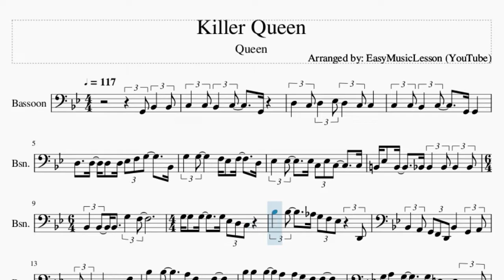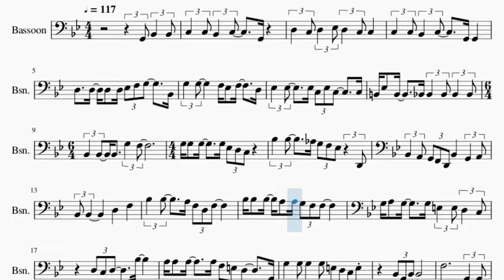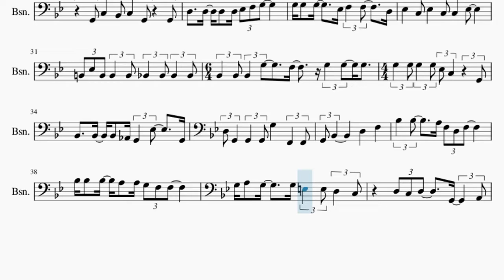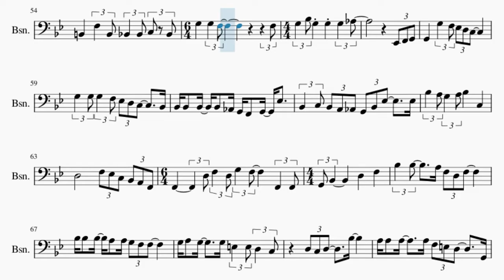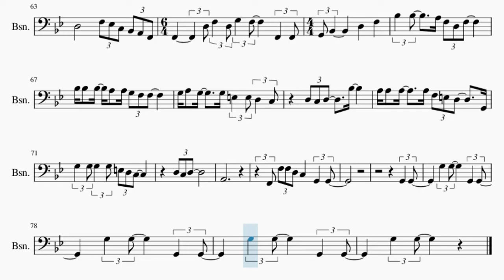Bassoon Sheet Music: How to play Killer Queen by Queen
Here is a sheet music/tab video on the song Killer Queen by Queen on the bassoon. A bassoon sheet music arrangement which is transposed to notes that are easily played by bassoon, for the song Killer Queen by Queen.

EasyMusicLesson2 teaches you to play the your favorite instrument, through well-arranged sheet music so that you too can learn how to play Killer Queen by Queen on the bassoon as fast as you can. A bassoon sheet music with backing tracks to help your play the song better.

Chords of Bassoon arrangement:
C Min   Bb Maj   C Min   Bb Maj   Eb Maj   Bb Maj   Bb Min
Ab Maj   Ab Min   Eb Maj   Bb Sus 4   Bb Maj   G Maj   C Min
Bb Maj   Eb Maj   D Maj   G Min   F Maj   Bb Maj   D Min   G Min
D Min   G Min   A Maj   D Min   G Maj   F Maj   G Maj   C Maj
Bb/C   A Maj   D Min   G Maj   C Maj   Bb/C   F Maj   F Maj
Bb/C   A Maj   D Min   A Maj   D Min   G Maj   C Min   G Maj
C Min   F Maj   F Maj   C Min   Bb Maj   C Min   Bb Maj   Eb Maj
Bb Maj   Bb Min   Ab Maj   Ab Min   Eb Maj   Bb Sus 4   Bb Maj
Eb Maj   Bb Dom 7   G Maj   C Min   G Maj   C Min   Bb Maj
Eb Maj   Bb Maj   Eb Maj   D Maj   G Min   F Maj   Bb Maj   F Maj
Bb Maj   F Maj   Bb Maj   D Min   G Min   D Min   G Min   A Maj
D Min   G Maj   F Maj   G Maj   C Maj   Bb/C   A Maj   D Min
G Maj   C Maj   Bb/C   F Maj   F Maj   Eb Maj

Melody notes of Bassoon:
G2 Bb2   Bb2 C3   C3 Bb2   C3     G2
D3   C3 D3   Eb3 D3   C3 C3
C3   C3 Bb2   C3     G2 G2
D3   D3   D3 D3 Eb3 F3 G3   Bb2
G3   G3       F3 Eb3 F3     D3
Eb3   Eb3     Eb3 C3 Eb3 C3     C3
B2 Eb3 B2     Bb2 Bb2   Bb2 Bb2   Bb2
Bb2   Bb2   Bb2   G3   F3
G3 G3 G3     G3
Eb3 D3 C3     Bb3   Bb3     Ab3
G3 F3 Eb3   D2 Bb2   A2 G2 F2 D2
Bb2   G2   A2 Bb2 Bb2
D3     F3     Bb3   Bb3     A3
F3 D3 F3     Bb3 Bb3 Bb3   A3 A3
G3 F3 F3       G3 A3 G3     G3
E3   E3 D3   C3     D3 C3 D3
Bb3       A3 A3 A3     A3
F3 E3 D3   G2 G3   G3 G3   G3
E3 D3 C3 E3         Bb2 G2 Bb2
F3
G2   G2
F3 D3 F3 G3
G2   G2
G2   G2 C3     C3   Bb2
C3   G2   G2 D3   C3 D3   Eb3
D3   C3 C3       G2 C3   Bb2
C3   G2   G2 D3   D3   D3 D3
Eb3 F3 G3     G3 G3 G3     Eb3
F3   F3     D3 Eb3   C3 Eb3   C3
C3   Eb3     B2 Eb3 B2 B2   B2
Bb2   Bb2 Bb2   Bb2 Bb2   Bb2 Bb2   G3
F3     G3   G3   G3
G3   G3 G3   G3 Eb3 C3     G2
Bb2   Bb2   Bb2 Ab2 G2   Eb3   G2
D3 G2   G2   G2 G3   F2   F2
G2 Bb2       D3     F3
Bb3   Bb3     A3 F3 D3 F3
Bb3 Bb3 Bb3   A3 A3 G3 F3 F3
G3 A3 G3     G3 E3   E3 D3   C3
D3 C3 D3   G2     A2
A2 A2     G2 F2 E2 D2
A2 Bb2 G2 A2 F2 E2 D2
G2     F2   G2 Eb2 D2 C2
G2 Eb2 F2 D2 Eb2 D2 C2   F2   F2
Eb3   B2   C3   F3
C3   C3   Bb2 C3 Bb2 G2 G2
F3 F3 D3 Eb3 D3 C3       G2
C3   C3   Bb2 C3 Bb2 G2
D3 D3 B2 C3 B2 D3 C3 Eb3 D3 F3 Eb3
Eb3     F3   G3 Eb3   G3 F3   Eb3
B2     F3   B2 Bb2   Bb2 C3 Bb2
Eb2 F2 G2 G2     G3   F3
Eb3 D3 C3     G3   G3 G3   F3
Eb3 D3 C3     Bb2 Bb2 Bb2 Bb2   Bb2 Ab2
G2 F2 G2   Eb3   Bb2   C3 Bb2 A2 Ab2
G2 Bb2 Eb3     Eb3 Bb3   A3 G3   A3
Bb3   C3     D3
F3 Eb3 C3 Bb2 A2 F2 F2         D3
F3   D3 G3   F3       F2   F2
G2 Bb2       D